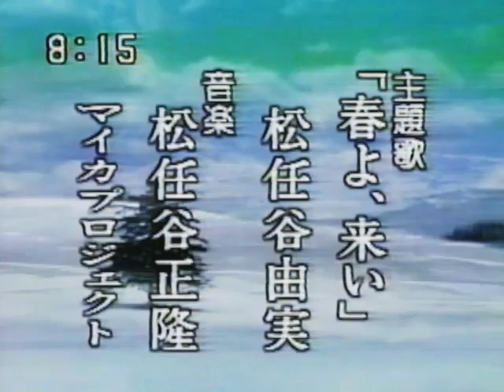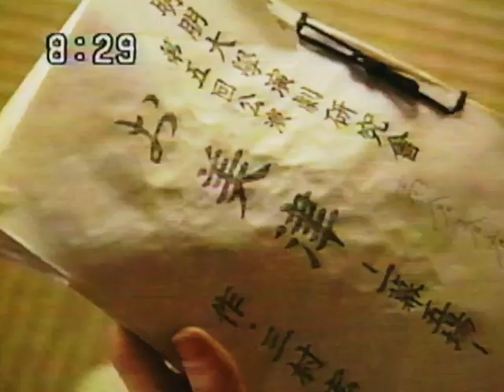Haru yo, Koi - Episode 121 (February 25, 1995)